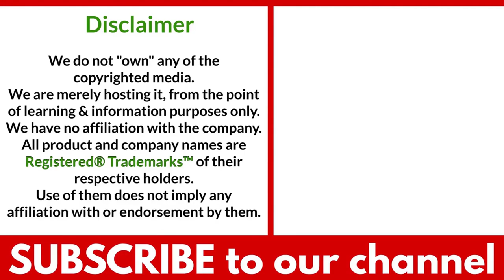How To Play Volata? (an ancient ball game that was created as a substitute for FOOTBALL and RUGBY)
Timestamps OR Chapters:
0:00 Introduction of volata
0:58 How to play volata?
1:58 How to win in the volata?

Today, in our sports encyclopedia series we will talk about The Game of Volata.
Volata, which means sprints in Italian was an ancient short-lived ball game that was developed in fascist Italy.
It is believed that the game was created as a substitute for association football and rugby union.
It is believed that the game was created by the fascists who wanted to distance themselves from the English roots of the football codes.
The game was created by the national secretary of the Fascist Party, Augusto Turati based on a form of football played in classical times.
The game is now extinct since it never caught on in Italy and in 1937 the game was abandoned.
The basic objective of the game was to score more goals than the opponent team.
The game was played in a huge arena or a modified football ground where people could spectate the match and players could easily run around.
There were two goals placed on each side of the field.
The rules of the game are not known but from what we know, Volata was created with hybrid rules from those for football and handball.
Some sources say that the game was a mix of football, rugby, handball, Calcio Fiorentino and basketball.
The two teams consisted of eight players each including the substitutes.
The match is played for a set duration of one hour that is divided into three periods of 20 minutes each.
Players were allowed to use their hands and feet to play with the ball.
Players were only allowed to retain possession of the ball for three seconds only.
The players use to pass the ball among their teammates as they charge towards the opponent’s goal post to score goals.
The team that managed to score more goals in the given duration of time was declared as the winner.